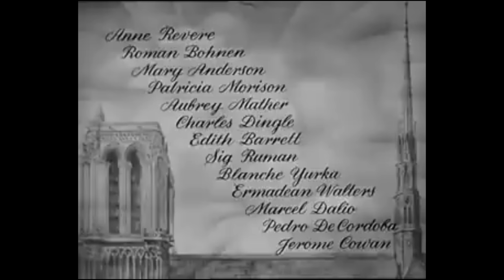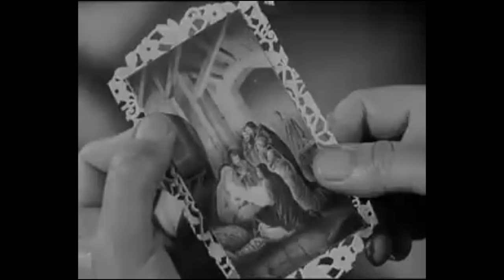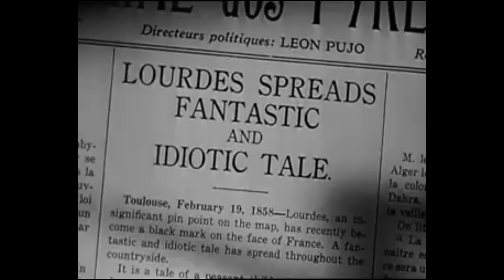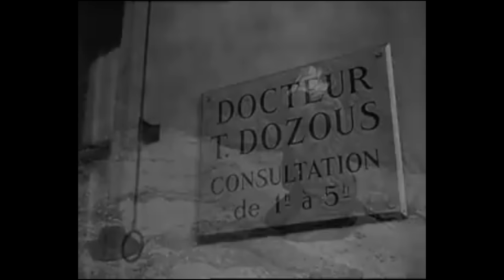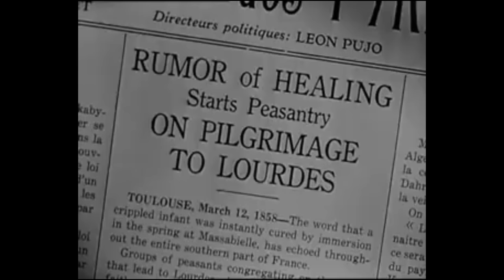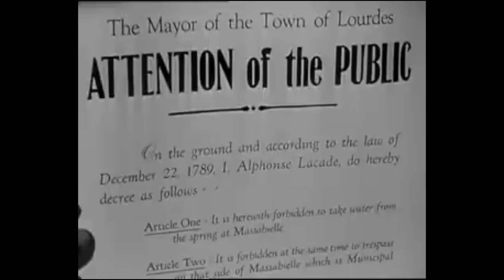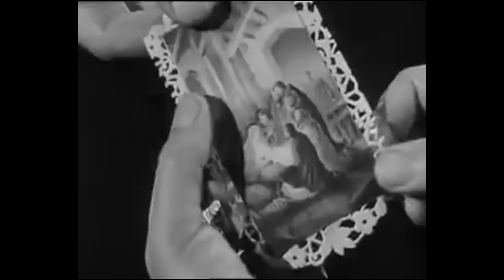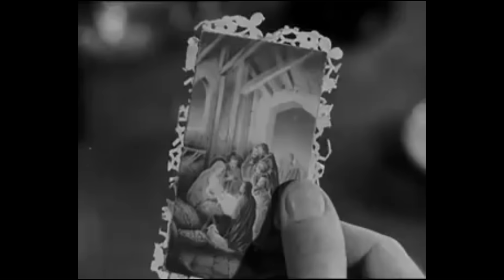Bernadette, film del 1943, (Italiano)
SANTA BERNARDETTA, LA VEGGENTE DI LOURDES CHE SFIDÒ IL POTERE

Quando avvenne la prima apparizione, l’ 11 febbraio 1858, presso la rupe di Massabielle, sui Pirenei francesi, aveva 14 anni. A lei, povera e analfabeta, appare più volte la «Signora» in quello che sarebbe diventato un centro di culto mariano fra i più importanti della storia. Subì numerosi interrogatori ufficiali perché sospettata di impostura e tenne testa a tutti con tenacia. Si rifugia a Saint-Gildard, casa madre della Congregazione delle Suore della Carità di Nevers, dove muore a 35 anni. Pio XI la proclama santa nel 1933
16/04/2020

È patrona dei pastori, il nome deriva dal tedesco e significa “ardita come orso”. Quando, l'11 febbraio del 1858, la Vergine le apparve per la prima volta a presso la rupe di Massabielle, sui Pirenei francesi, Bernadette Soubirous aveva compiuto 14 anni da poco più di un mese. Era nata, infatti, il 7 gennaio 1844. A lei, povera e analfabeta, ma dedita con il cuore al Rosario, appare più volte la «Signora». Nell'apparizione del 25 marzo 1858, la Signora rivela il suo nome: «Io sono l'Immacolata Concezione». Quattro anni prima, Papa Pio IX aveva dichiarato l'Immacolata Concezione di Maria un dogma, ma questo Bernadette non poteva saperlo. La lettera pastorale firmata nel 1862 dal vescovo di Tarbes, dopo un'accurata inchiesta, consacrava per sempre Lourdes alla sua vocazione di santuario mariano internazionale. La sera del 7 Luglio 1866, Bernadette Soubirous decide di rifugiarsi dalla fama a Saint-Gildard, casa madre della Congregazione delle Suore della Carità di Nevers. Ci rimarrà 13 anni. Costretta a letto da asma, tubercolosi, tumore osseo al ginocchio, all'età di 35 anni, Bernadette si spegne il 16 aprile 1879, mercoledì di Pasqua. Beatificata nel 1925, papa Pio XI l’ ha proclamata santa l’ 8 dicembre 1933.

Il dono dell'acqua miracolosa
Nonostante le sue sofferenze, il rumore assordante, intorno a lei, non cessa, anzi. Con frequenza incessante è chiamata in parlatorio per incontri e domande. A suo avviso i circa cinquanta vescovi che sono andati a trovarla avrebbero fatto meglio a «restare nelle loro diocesi». Impara a leggere e a scrivere. Ha una buona mano per cucire e ricamare e poi è bravissima ad animare i giochi dei bambini. Vivace, disapprova ogni ipocrisia, ogni menzogna, ogni ingiustizia. Ha il carattere fiero, serio, onesto della sua gente, per cui ogni promessa è sacra. Si è fatta religiosa per nascondersi in Dio e invece, per obbedienza, deve essere in prima linea perché è sulla bocca di tutti. Questo problema viene da lei risolto nell’ ottobre del 1873 ed è una specie di patto che si rifà alle parole dell’ Immacolata: «Mi recherò con gioia in parlatorio (…). Dirò a Dio: sì, ci vado, a condizione che un’ anima esca dal purgatorio o che convertiate un peccatore». La Madonna a Lourdes lasciò il dono dell’ acqua miracolosa. Non parlò, però, dei malati fisici, bensì dei malati nell’ anima e per essi Bernadette diede la sua giovane vita. Il peccato è il principale nemico dell’ uomo, quello che corrompe e allontana da Dio sia spiritualmente che fisicamente. La salma incorrotta della bellissima santa Bernadette Soubirous è ancora lì, nella cappella del convento di Saint-Gildard, a testimoniare che la guarigione dell’ anima è più importante della guarigione del corpo.